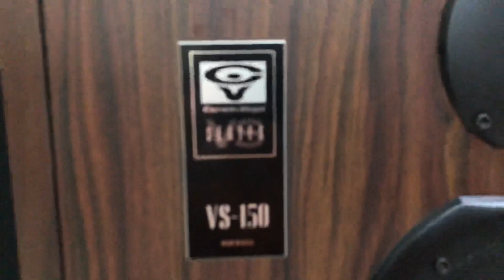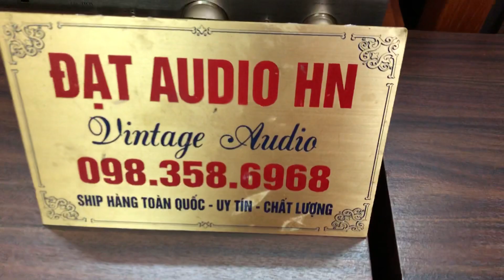Cerwin Vega VS 150 Khủng Long Bass 40